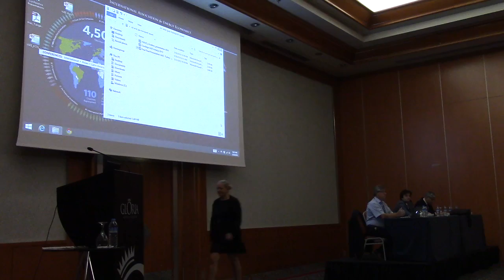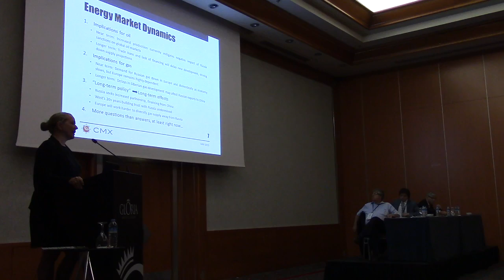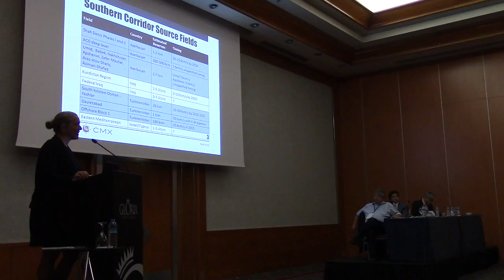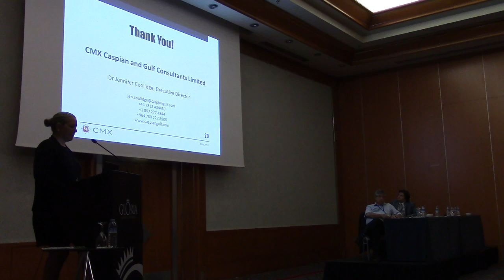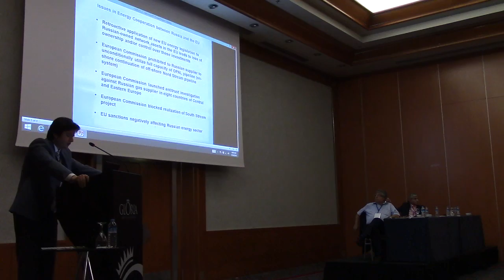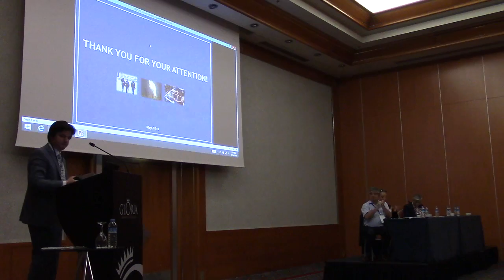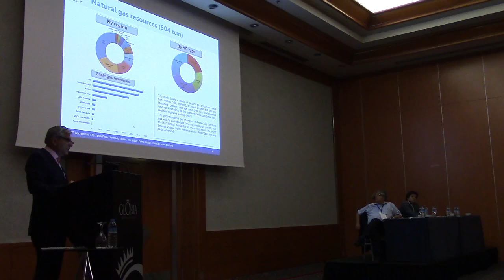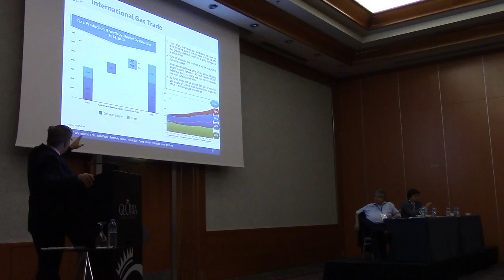Dual Plenary Session: Oil and Gas Transport Issues (Part 1/2)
38th IAEE International Conference
Antalya, Turkey

Presiding:Prof. Ilhan Or
Graduate Institute Director, Bogazici University, Turkey Speakers:

Prof. Ivan Gudkov
Moscow State University of International Affairs, Russia
Mr. Nedim Özyol
Deputy General Manager, Botas, Turkey
Dr. S. M. Hossein Adeli
Sec. General, Gas Exporting Countries Forum, GECF, Qatar
Dr. Jennifer Coolidge
Executive Director, CMX Caspian and Gulf Consultants, Iraq